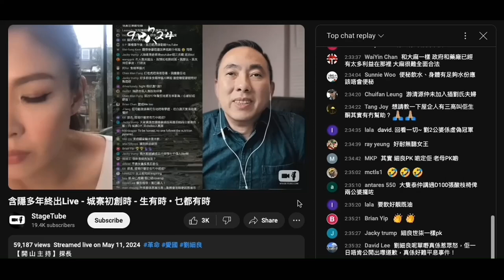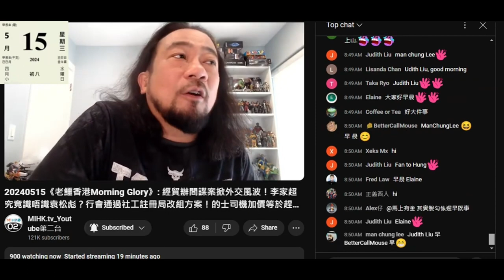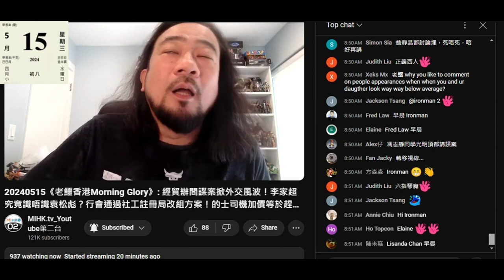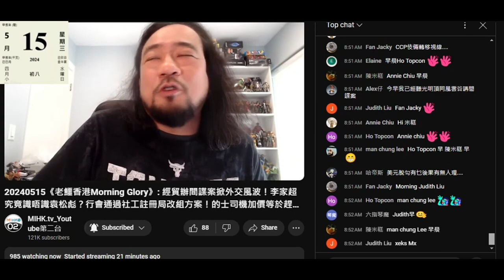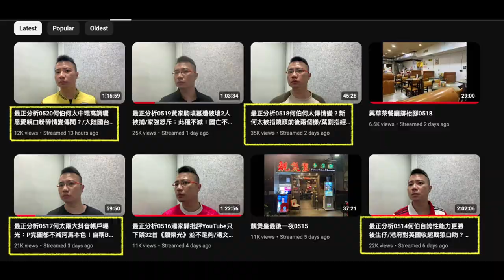20240511 閪人歐陽永權又抄陶傑扮智者屌港人講何伯＋劉細良唔關心世界大事，甚至杜魯多個老婆唔係身邊母親節係咩心情，連走咗嘅女皇都批評佢但唔開名。當年撚屌馬健賢＋仆街姚冠東有幾撚「瘦」，而家幾撚腫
閪人隻忠心的狗打女人偷錢賊林匡正晚報又講，返到劏房又講，刷流量刷存在感又唔屌
仲吹到偷錢賊有幾好嘅時評人？精神分裂